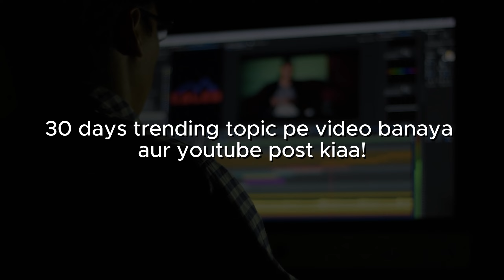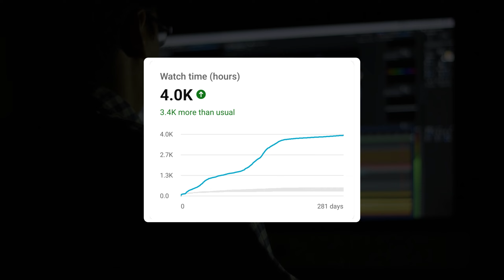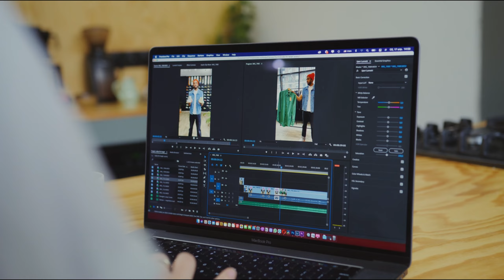Big YouTubers Scam Exposed!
About This Video: In this video I will tell you about some YouTubers who have been scamming their subscribers for the last 8 months. I will also show some proof which will prove that he is really a scammer.